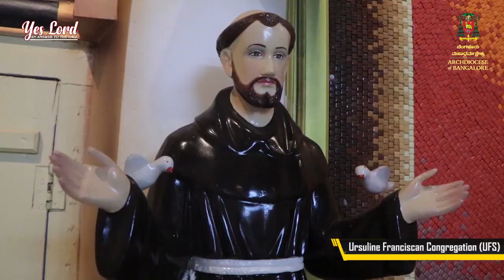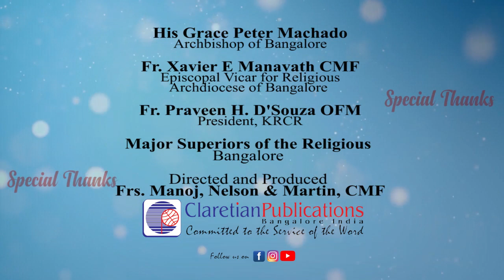Yes Lord, An Answer to the Call | By Sr. Shalma Preethi, UFS | 18-10-2020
"FOR HE HAS CALLED ME OR IN THE FOOTSEPS OF THE LORD OR SHARING THE VOCATIONAL STORIES.” This program is oriented to make known the story of vocation to religious life.